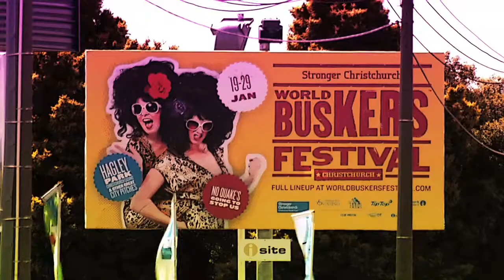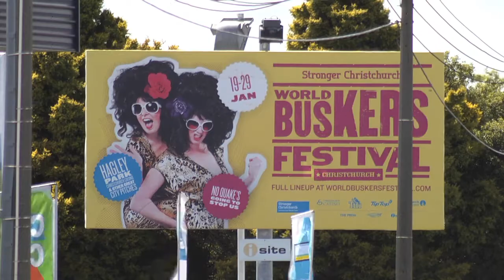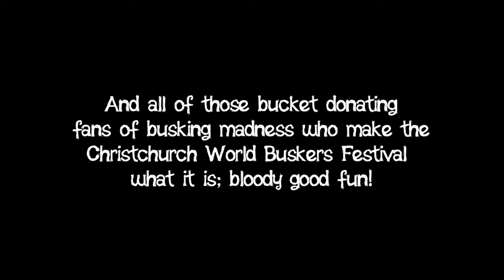The Buskers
In 2012 for the first time, Hagley Park became BUSKER PARK on the 19 - 29 January. Not only was it a great setting but was an easy way to experience some of the biggest and best comedians, acrobats, jugglers, daredevils, burlesque artists, aerialists and showmen (and women).

This is the documentary the covered the event and the behind the scenes. It captures fun & excitement the was The Stronger Christchurch World Buskers Festival 2012!